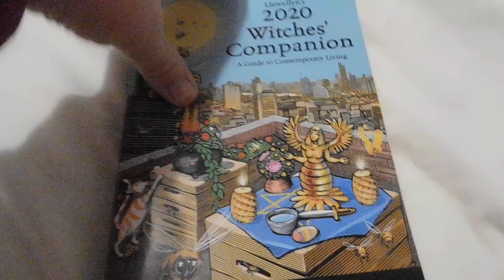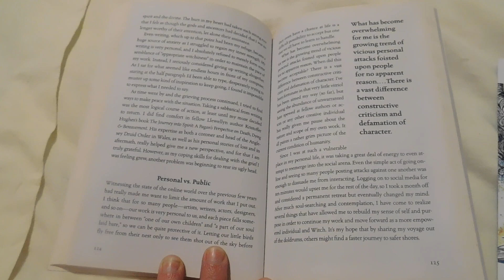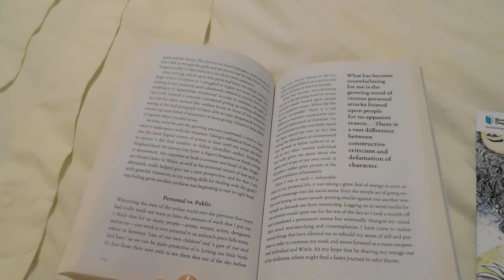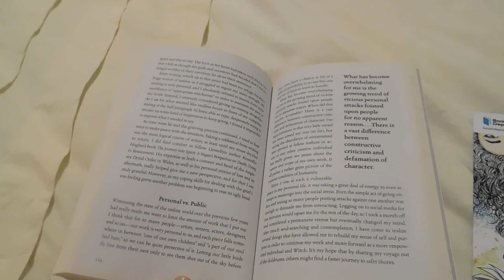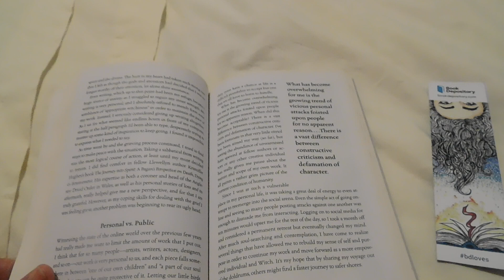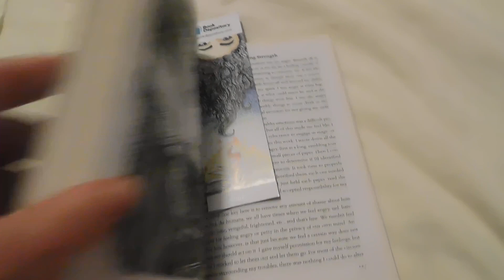Another reading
Thank you for another viewing and could you please leave a comment or thumbs up thanking you all in advance.